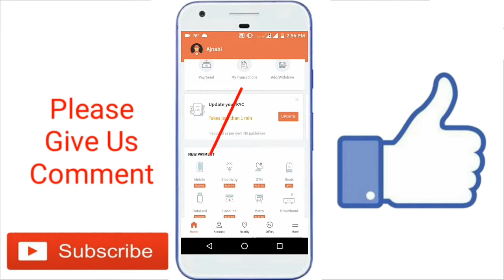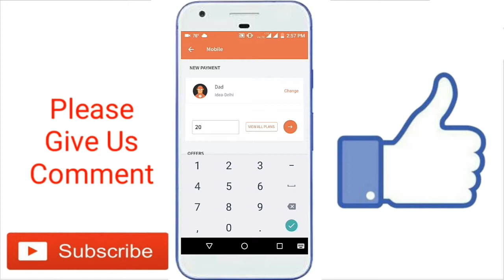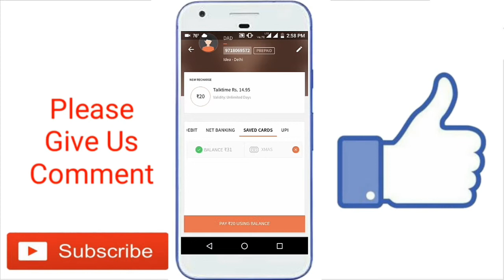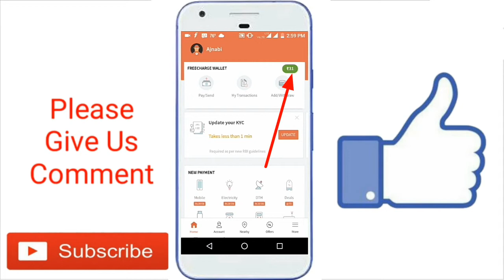मैंने तो FreeCharge से अपना मोबाइल फ्री में रिचार्ज कर लिया || अब आपकी बारी ।